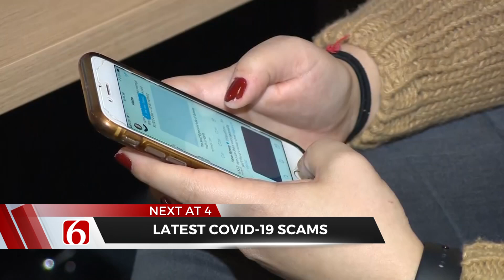12-8-20 4p :30 Topical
:30 topical teasing the 4p news